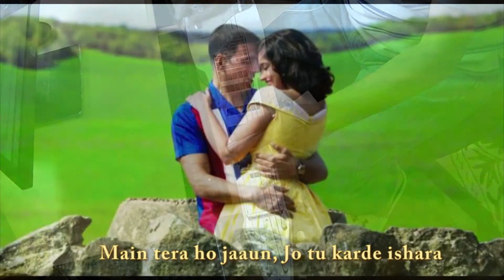Tere Sang Yaara (Atif Aslam) - Rustom INSTRUMENTAL Cover by C. Garrett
Akshay Kumar's new movie Rustom to be released on Friday in North America. |Hope you like the Cover of the song Tere Sang Yaara.